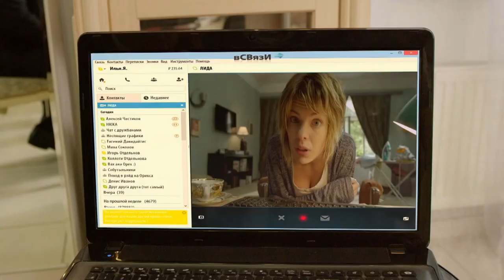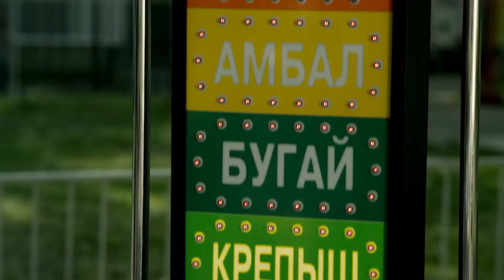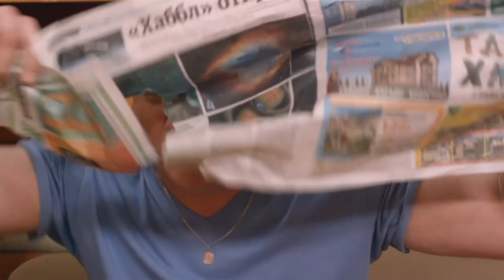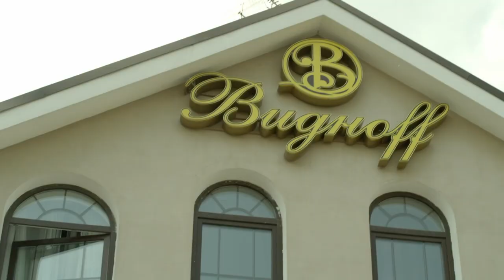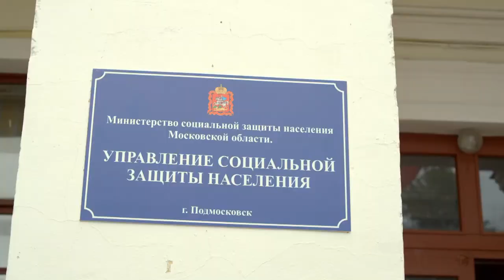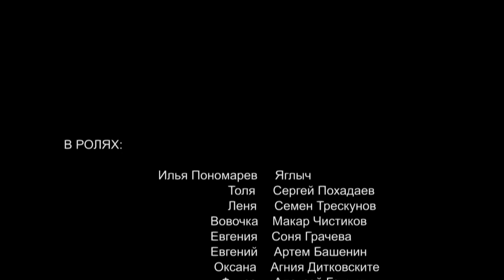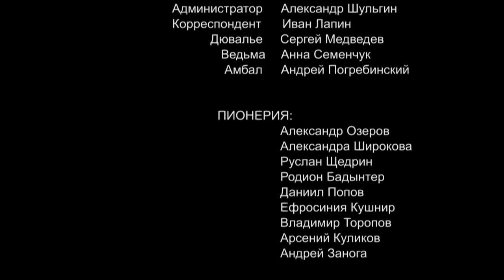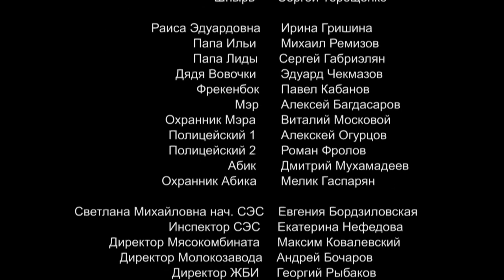👨‍👨‍👧‍👧 ИСТОРИИ НЕОБЫЧНОЙ СЕМЬИ ГОЛОВОЛЕВЫХ! Семейный бизнес - 2. Фильм в HD. STARMEDIAKIDS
🐶 Илья Пономарев - бизнесмен, погрязший в долгах. Ему срочно необходимо найти новый источник дохода, чтобы избавиться от внимания судебных приставов. Илья решается последовать совету своего друга Николая Степановича и стать опекуном пятерых детей-сирот, чтобы ежемесячно получать деньги на их содержание. Теперь у горе-бизнесмена, помимо финансовых проблем, появились новые - как найти подход к каждому приемному ребенку, учитывая их характеры и желания, если прежде ему не приходилось общаться с детьми.